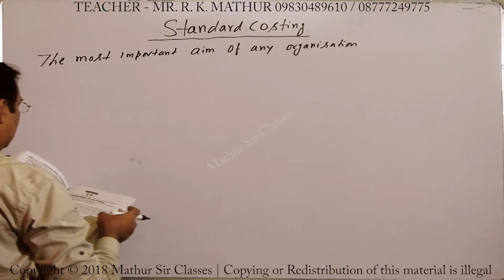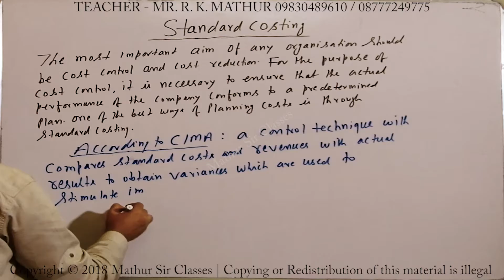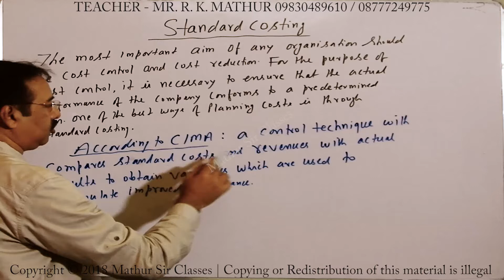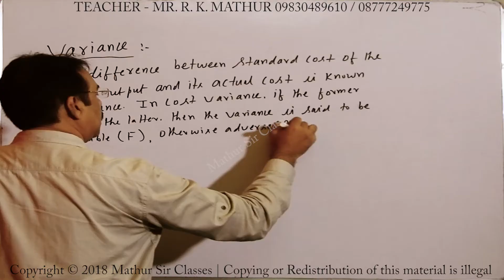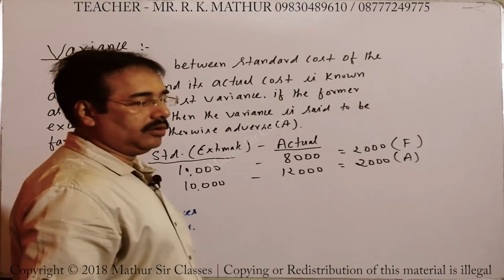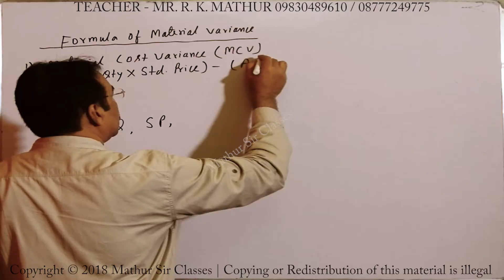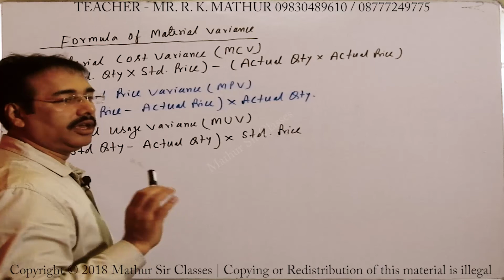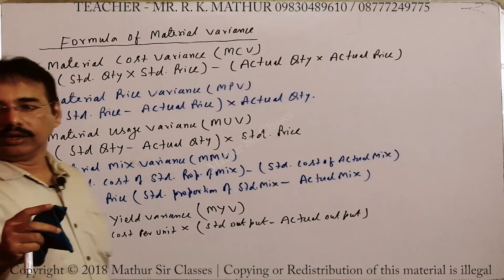Introduction to Standard Costing with formula | Cost Accounting | Mathur Sir Classes